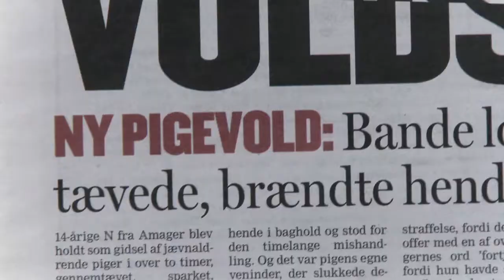VILDE PIGER (Official) TRAILER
Life as a teenage girl in the concrete ghetto is tough.  Our main characters, Afaf, Sasja and Hilal are in conflict with the law, friends, and with their families on an everyday basis. Each in their own way, they choose to face their problems and pursue their own way in the world, but it’s hard when violence and peer pressure’s always lurking on the sideline. The film provides a rare glimpse into an environment, which is normally a closed world.  What is it like to grow up with constant failures and fights when you’re also trying to find your own identity.